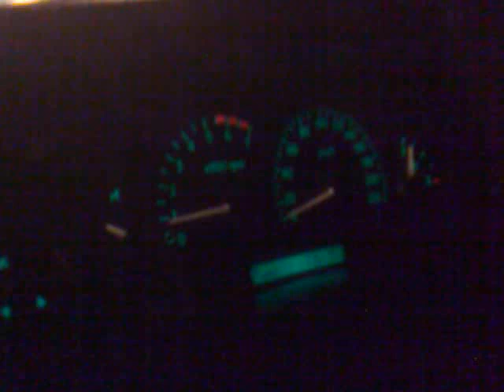Raptor Supercharged VU Ute 2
Bit of footage from when I had my ute with the raptor s/c on it